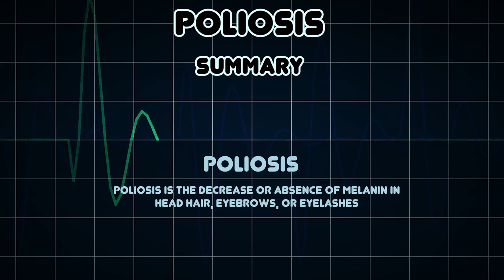Poliosis (Medical Condition)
Symptoms, risk factors and treatments of Poliosis (Medical Condition)

Poliosis is the decrease or absence of melanin in head hair, eyebrows, or eyelashes